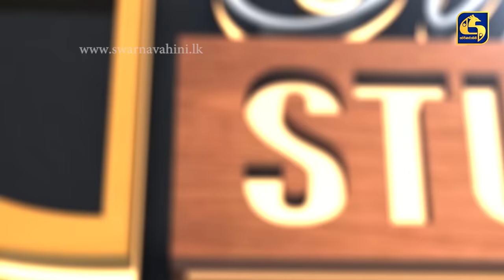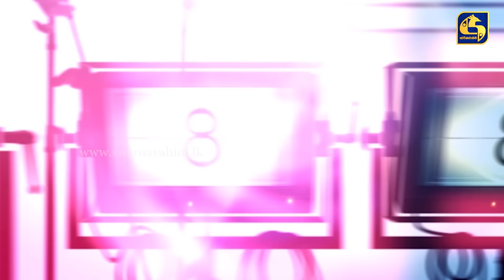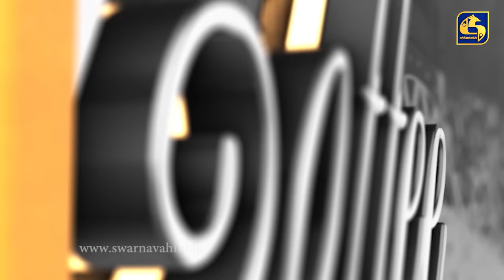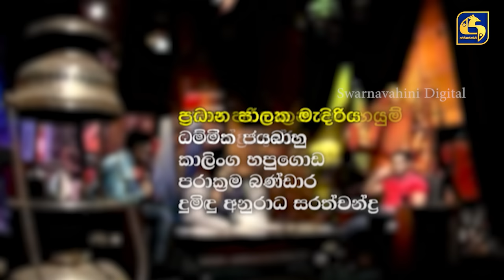COFFEE STUDIO WITH MUDITHA AND ISHI II 2022-01-30